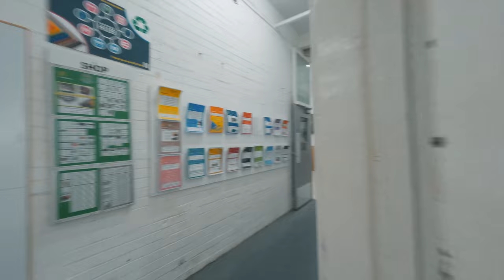Norwich University of the Arts: Inside our 3D Workshop